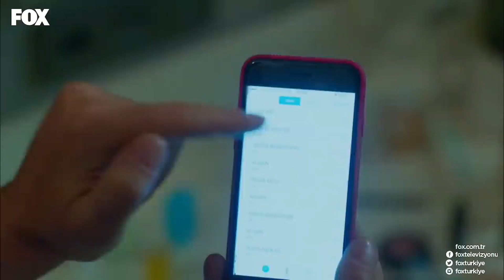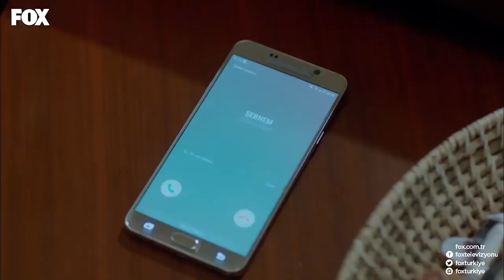Alihan, Şebnem'den Hesap Soruyor! - Kalbimdeki Deniz 33. Bölüm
Kalbimdeki Deniz 33. Bölüm - Alihan, Şebnem'den hesap sordu.

Deniz bunlara sebep olan Hülya'yla hesaplaşır ve arkadaşlığını bitirir. Alihan yalanlarını peş peşe ortaya çıkardığı Şebnem'e ağır bir darbe indirirken, Nejat tarafından terk edilen Hülya, Emine'den öfkesini çıkarır. Turgut, Fikriye'yi geri kazanabilmek için büyük bir sürpriz yapar. Mirat, Artun'la ilgili gerçekleri öğrenip onunla yüzleşirken, Artun yenilmiş olarak hayatlarından çıkar. Şirzat, Civan'ın bir şeyler karıştırdığından şüphelenir. Hülya saldırıya uğrarken; Hülya'nın dolduruşuyla annesi ve Mirat'ı göz hapsine alan Ece, Cemile'nin istemeden neden olduğu bir kriz sonucu, ilişkilerini anlayarak deliye döner.